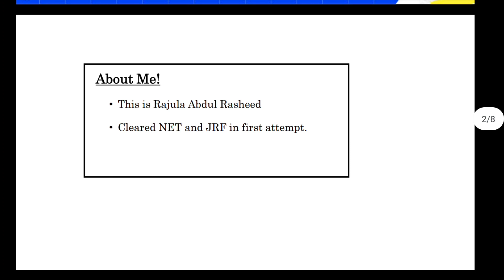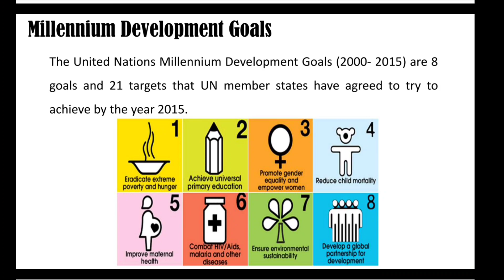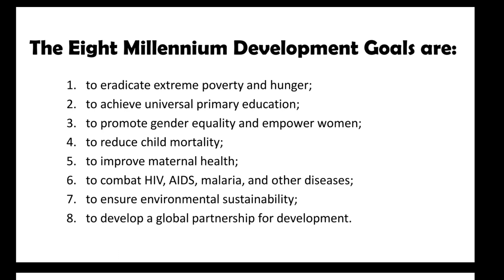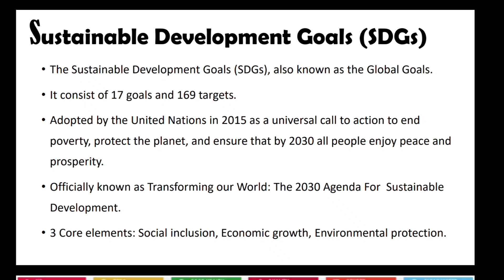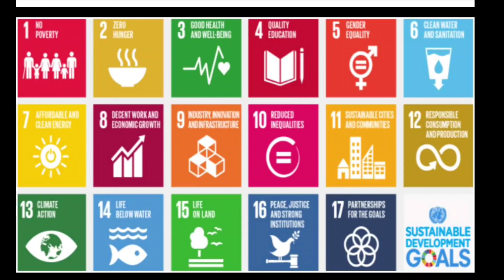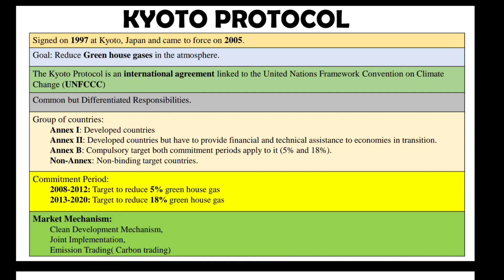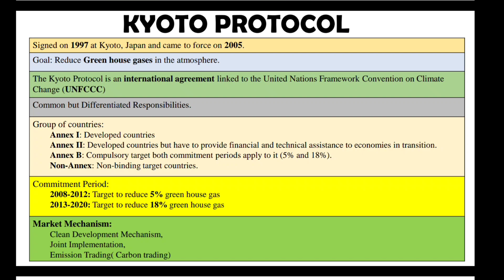PEOPLE, DEVELOPMENT & ENVIRONMENT || UGC NET PAPER 1 CLASSES IN MALAYALAM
This session includes Millennium development goals, Sustainable development goals and Kyoto Protocol